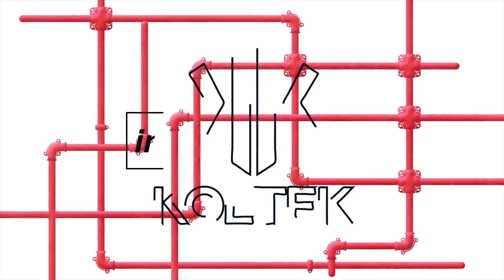¿Quienes son los clientes de Koltek?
Los clientes de Koltek son todas aquellas empresas que ven en la protección contra incendios un proyecto de sustentabilidad operativa.

Son empresas nacionales y transnacionales que ven la forma de garantizar su continuidad operativa a través de los sistemas de protección contra incendios.

Recuerda que los sistemas contra incendios salvan vidas y dan continuidad operativa a las empresas.